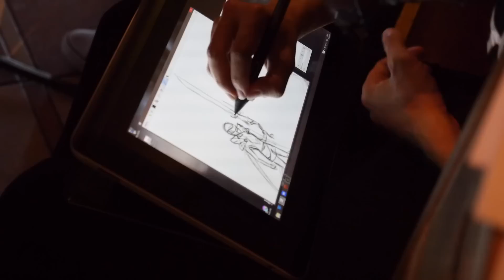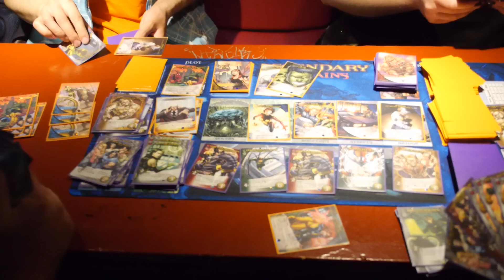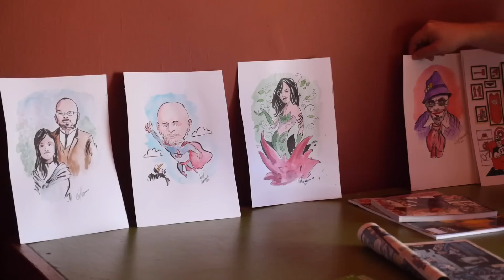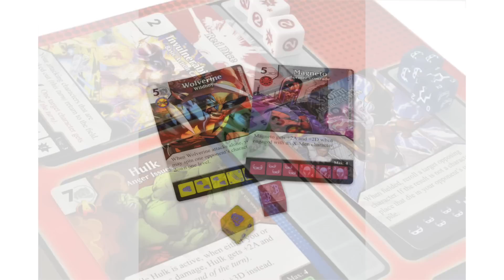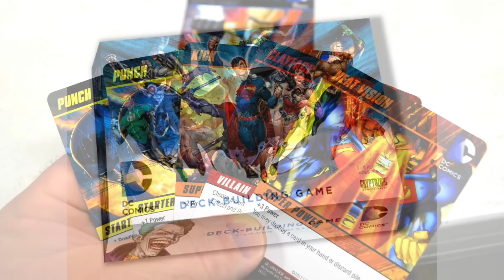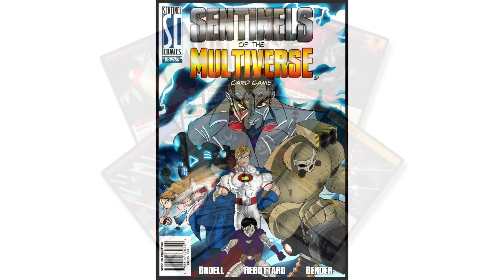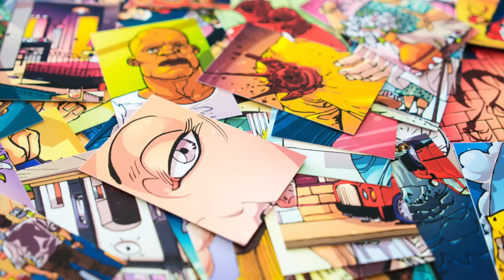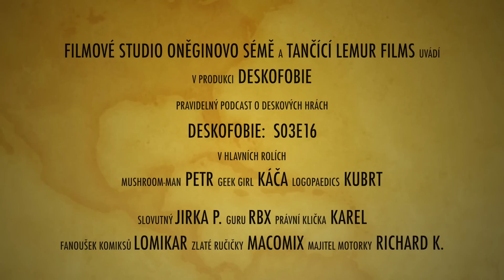Deskofobie S03E16: CRWECON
Krátký report z CRWECONU + hromada informací o deskových hrách s comicsovou tématikou.